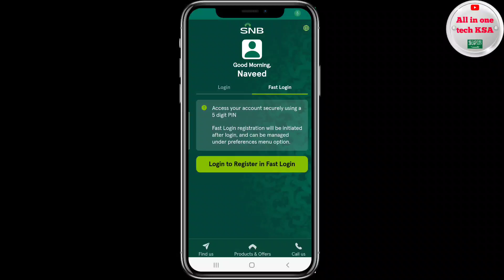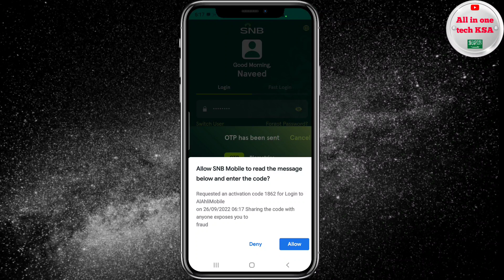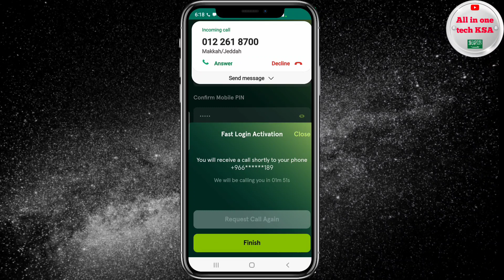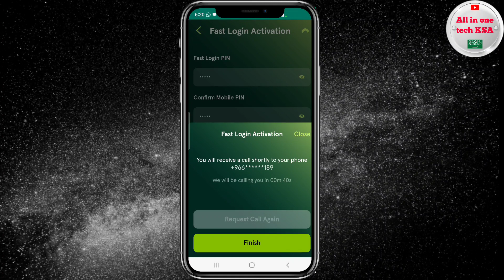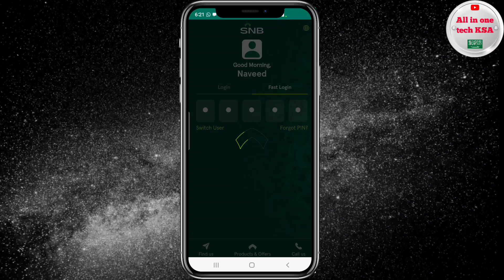Fast Login Service Activation In New SNB Bank App | Snb App Ko Bina Username K Kaise Login Karen#SNB